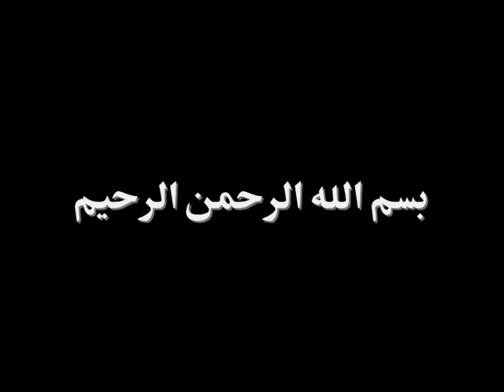دعای کمیل 1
دعای کمیل ، منصور ارضی